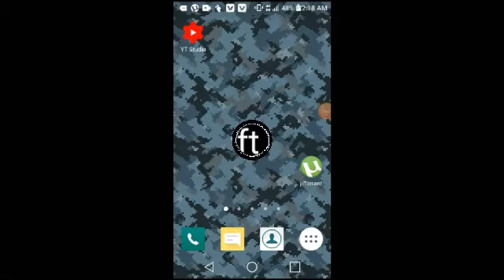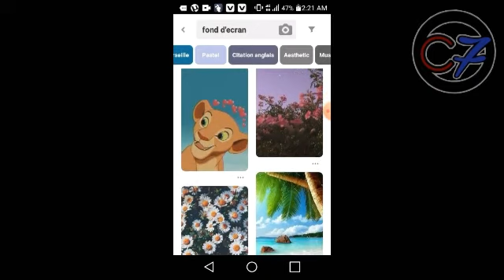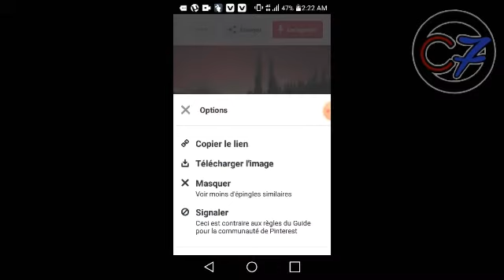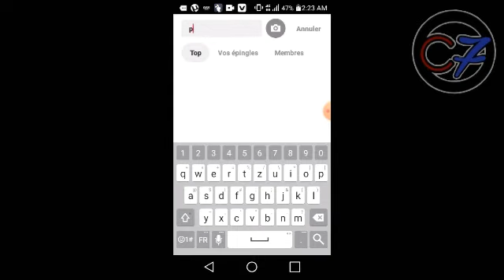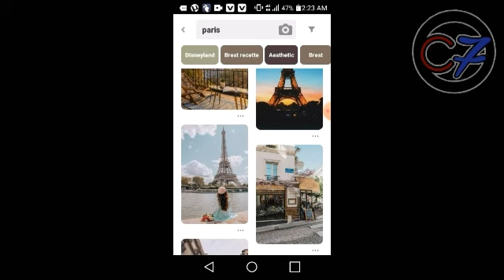Comment télécharger des images en HD